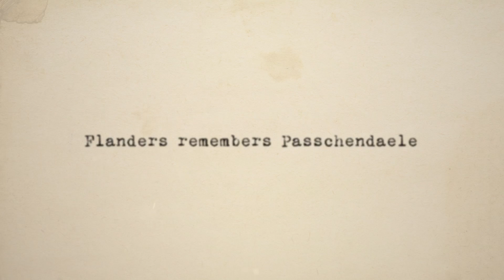1917, Total War in Flanders, Do or Die (Ireland)